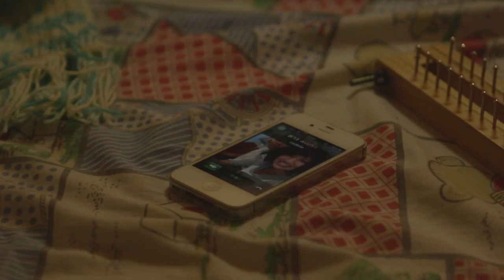มนต์รักทุ่งโหลง [เพลงของเรา] - T-STEK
หนังสั้นเข้าร่วมประกวดในโครงการ "เพลงของเรา หนังของคุณ"